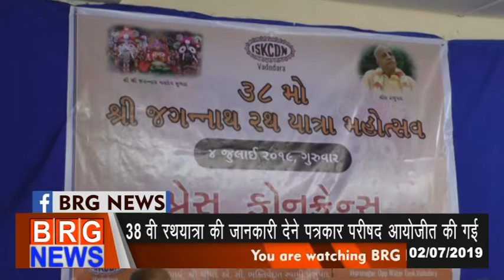38 वी रथयात्रा की जानकारी देने पत्रकार परिषद् आयोजित की गई 02/07/2019 BRG NEWS